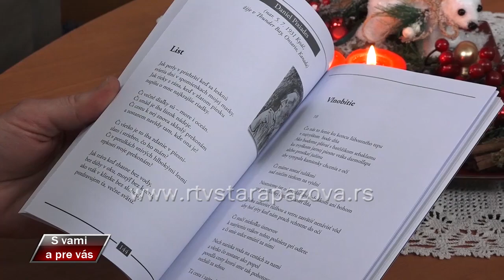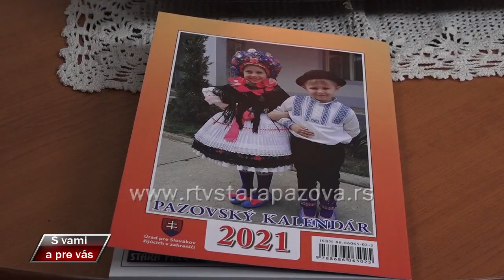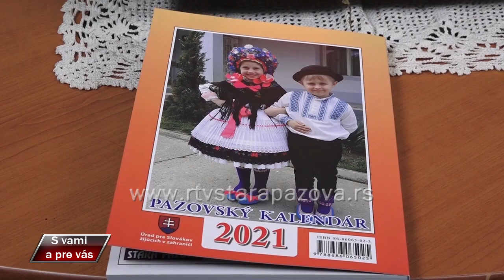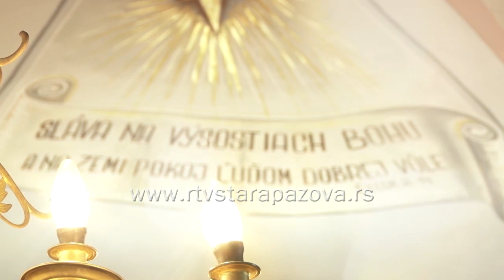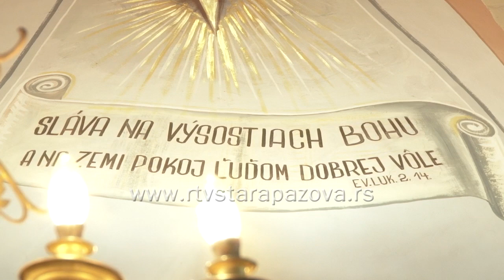S vami a pre vas 422